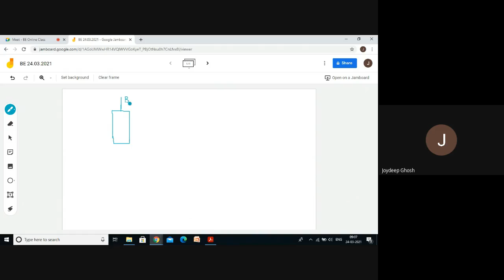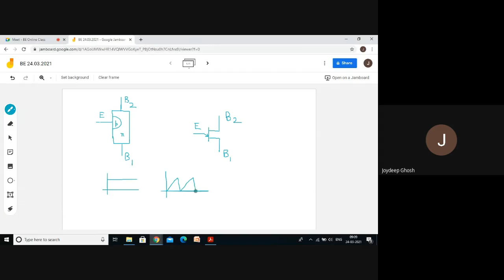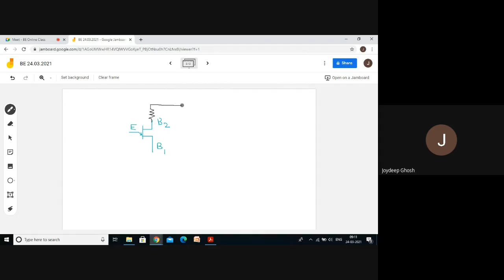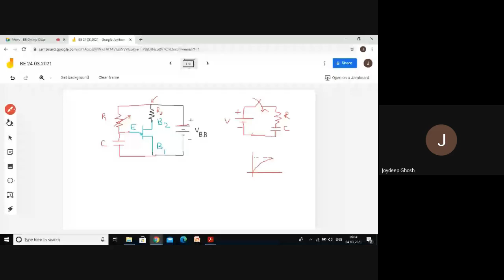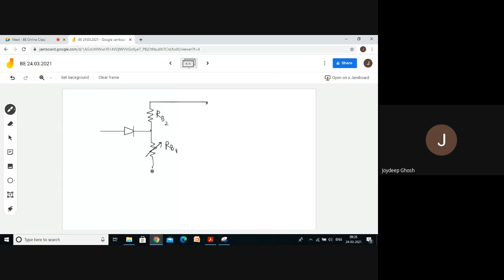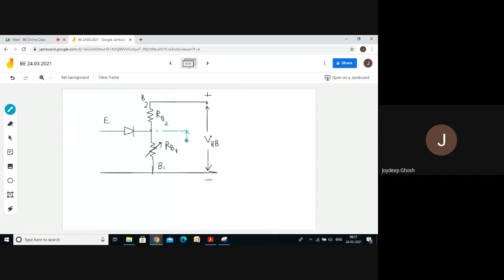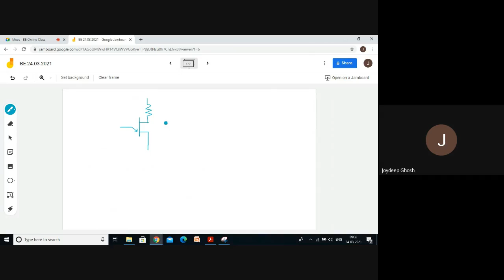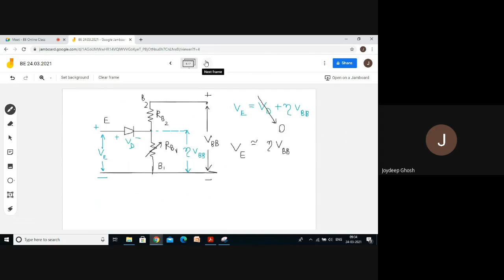Lecture-35 BE Date-23.03.2021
Application of UJT as Relaxation Oscillator